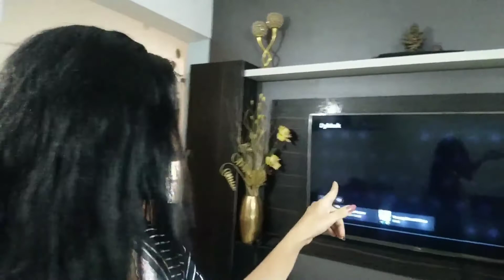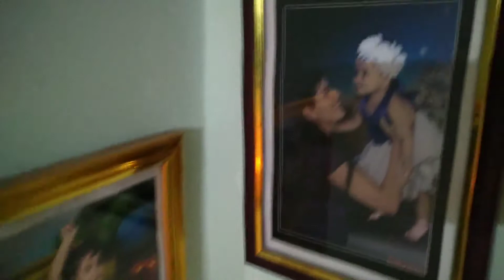Mamta's Vlog (MJS-53)-05 Nov' 2021 "My Home Tour"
Today's Highlights -

Movie Dybbuk review.
Second Day after Diwali.

Complete Home tour.

If you are enjoying my videos please like it.

Thx all for all your continuous support. Instagram.